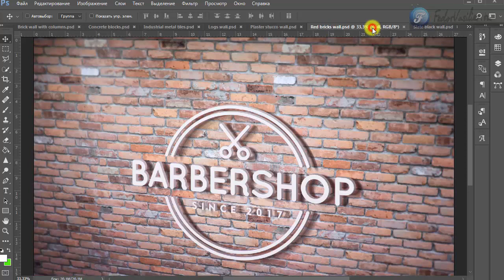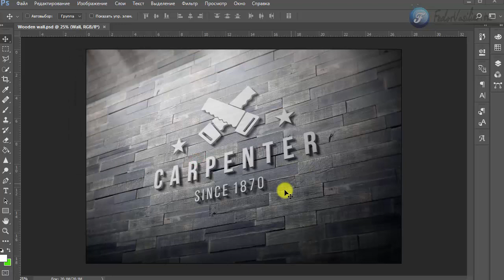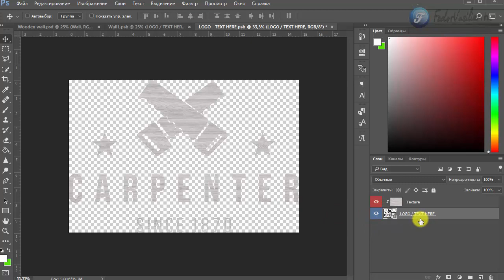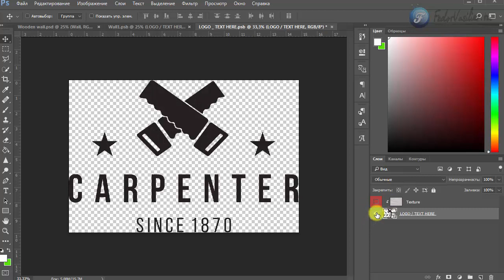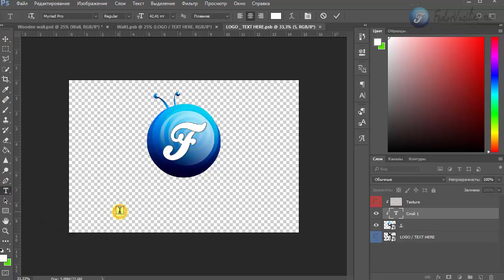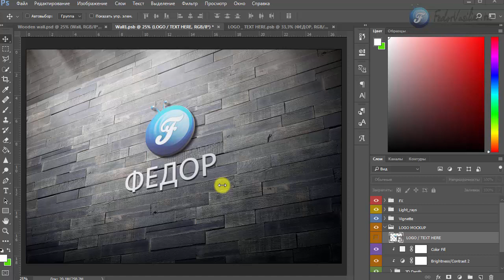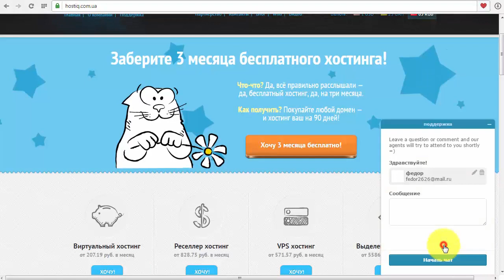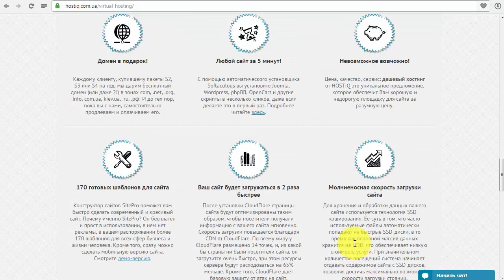7.Презентация логотипа в фотошопе | Mock Ups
В этом уроке я покажу как можно красиво оформить ваш логотип в фотошопе 2017, используя специальный макет.